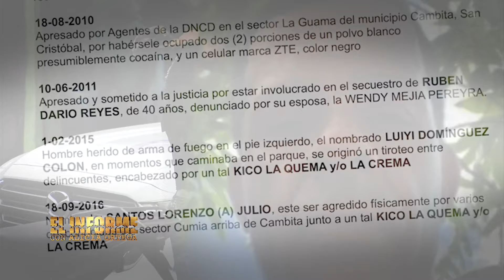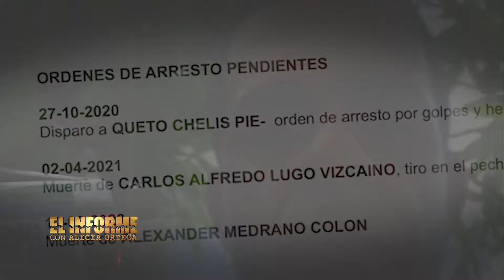ElInforme: “Se lo tragó la tierra” (2)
El paradero de “Kiko la Quema” aún es un misterio para las autoriades, a pesar de haber sido definido por el Presidente como el top one de los más buscados, pero para la población en general un total desconocido.

Han transcurrido más de dos meses desde el despligue masivo de operativos para su captura, con los cuales se alteró la rutina diaria de Cambita Garabitos.

El Informe maneja la información de que el prófugo habría dormido durante los primeros días del año en un centro educativo en de dicho municipio rural, hecho por el que incluso detuvieron a una persona para fines de investigación.